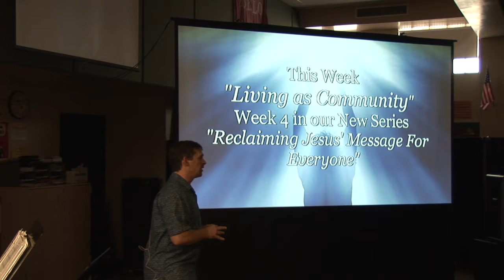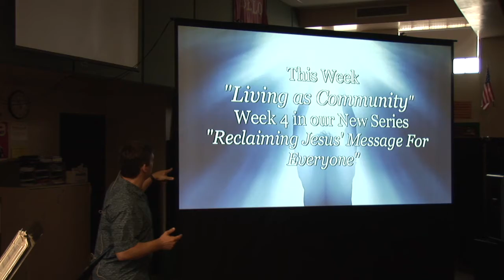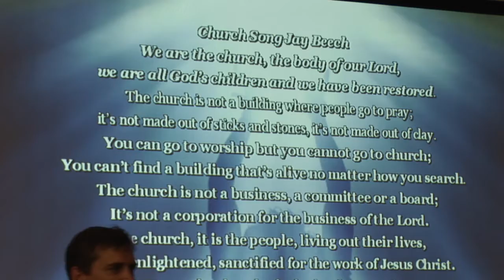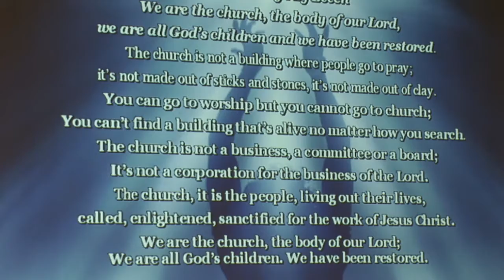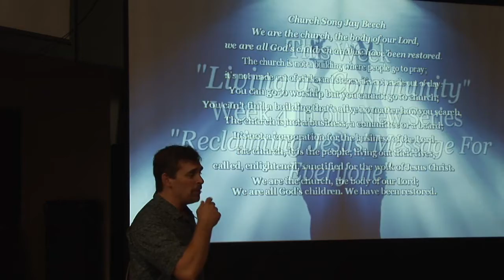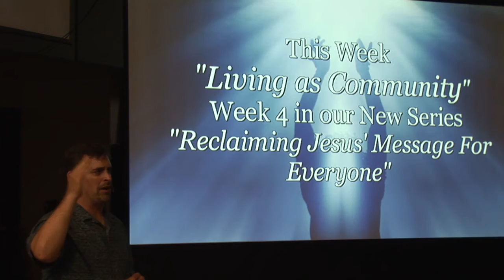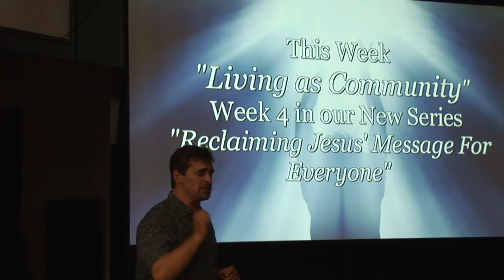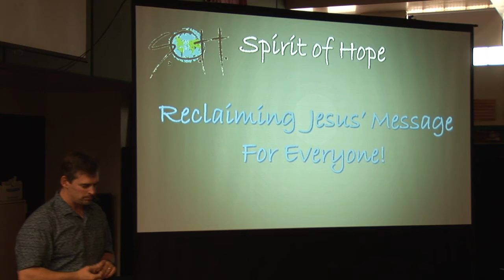Part 2 of 2 Living as Community.wmv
of 2 in the message "Living as Community", the fourth week of the series "Reclaiming Jesus' Message for Everyone." This message is from Pastor Kurt O. Handrich of Spirit of Hope (SOH) in Beloit and is guided by the book "Emerging Churches" by Eddie Gibbs and Ryan K. Bolger. Spirit of Hope is a movement of faith including people of many ages, cultures, races and sexual orientations in Beloit WI who are seeking something real and who believe "it is better to ask questions we can't answer than to have questions we can't ask." SOH worships at 10:05 at Beloit Memorial High School. All music and videos under CCLI and CVLI licenses.